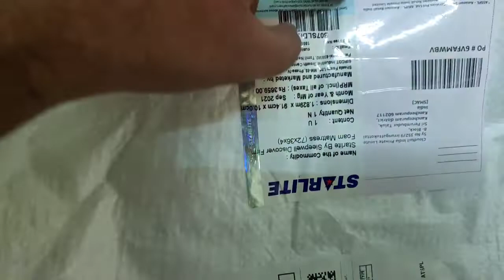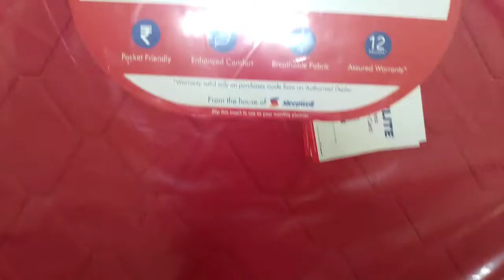Sleepwell Starlite Discover 4-inch Firm Single Size Foam Mattress (72*36*4) Unboxing in Telugu